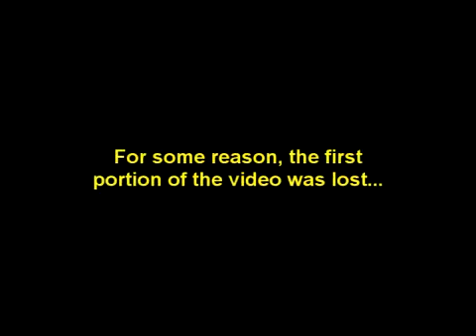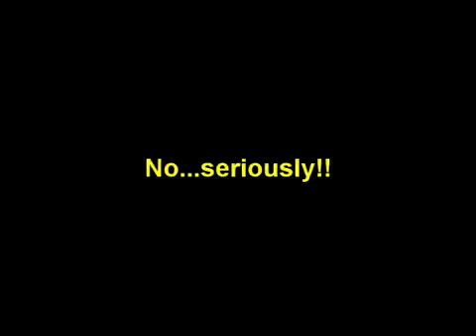Aliens (Live with Garrett Ladue) 2013.10.27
Cankerworm Festival, Midwood Park